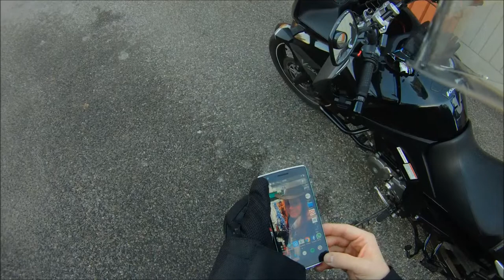Broke my phone